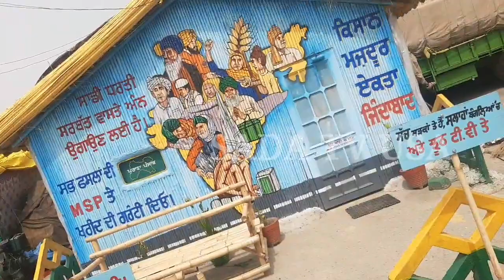ਕਿਸਾਨਾਂ ਦੀ ਮੋਦੀ ਨੂੰ ਵੰਗਾਰ । Kisan vs Modi । Farmer Protest । Kisan Andolan Delhi । Singhu border